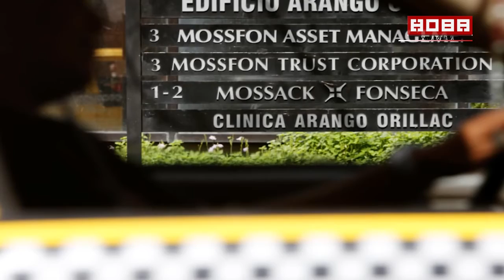1 минута вести на македонски 10 02 2017